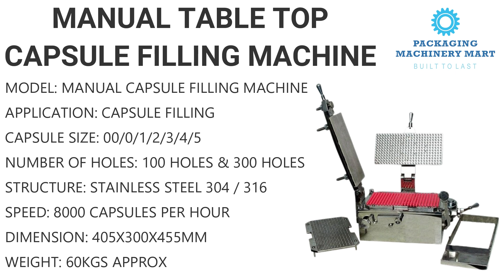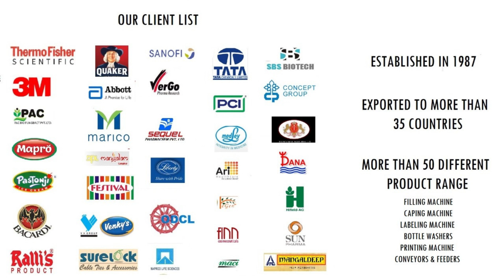LOW COST MANUAL CAPSULE FILLING MACHINE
LOW COST MANUAL CAPSULE FILLING MACHINE for various sizes of capsules.

hand-operated capsule filling machine with 300holes can fill empty hard gelatin capsules manually. you can fill them with powders, augers, etc..
Description
The capsule filling Machine comes with a loading plate of any size(00/0/1/2/3/4 or 5), powder filling tray, and nylon scraper brush.
Machines come in STD as well as GMP models to suit your production.

Output
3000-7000 Capsule Per/ Hour For Capsules Size 00 to 5 For 200 Hole M/C, Depending On Formulation And Operator Skill & model selected.

Interchangeability
The machine is manufactured to suit capsule size combinations 00/0/1/2 & 3/4/5.

Unique Features
Simple to operate can be handled by unskilled labor.
Saves time and makes the whole process hygienic & very easy.

🔴 * SPECIFICATION *

MODEL: MANUAL CAPSULE FILLING MACHINE
APPLICATION: CAPSULE FILLING
CAPSULE SIZE: 00/0/1/2/3/4/5
NUMBER OF HOLES: 100 HOLES & 300 HOLES
STRUCTURE: STAINLESS STEEL 304 / 316
SPEED: 8000 CAPSULES PER HOUR
DIMENSION: 405X300X455MM
WEIGHT: 60KGS APPROX

🔴 * ABOUT US *

We are Packaging Machinery Mart from Mumbai. Maharashtra.